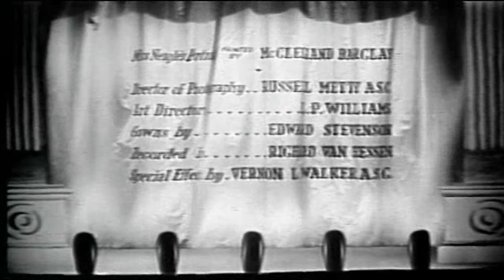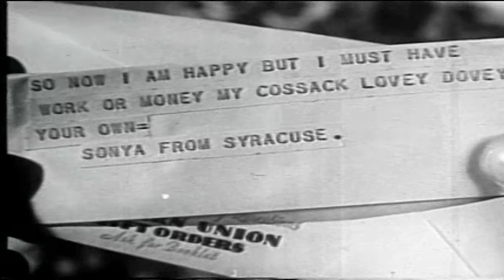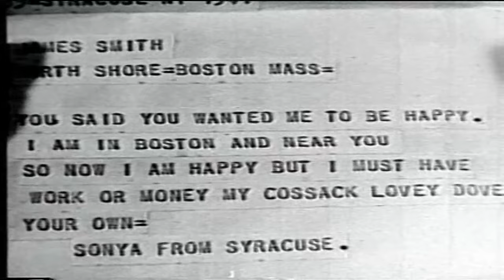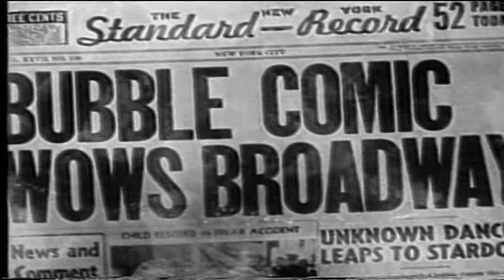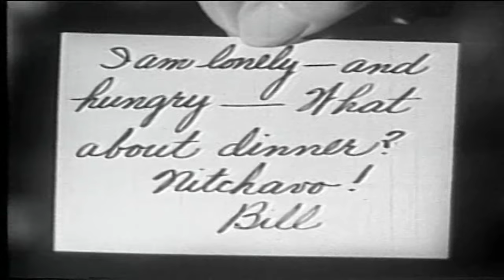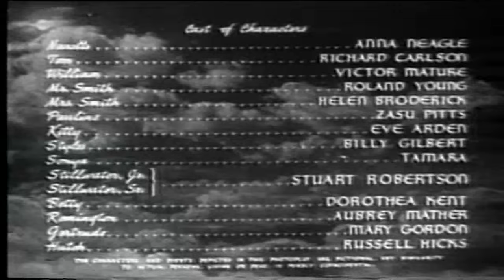No, No, Nanette | English Full Movie | Comedy Drama Musical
The film is a lively and comedic tale of misunderstandings and mistaken identities that revolve around a young woman with a penchant for adventure and a knack for getting herself into tricky situations. When a series of events leads to a tangled web of secrets, lies, and romantic entanglements, those involved must navigate the chaos while trying to keep their lives from unraveling. With its charming characters, humorous twists, and a touch of scandal, the film offers a delightful escape. Will everything fall into place, or will the truth disrupt the perfect plans? Join the fun and find out in this heartwarming story of love, laughter, and unexpected surprises.

Starring: Anna Neagle, Richard Carlson, Victor Mature

Directed By: Herbert Wilcox